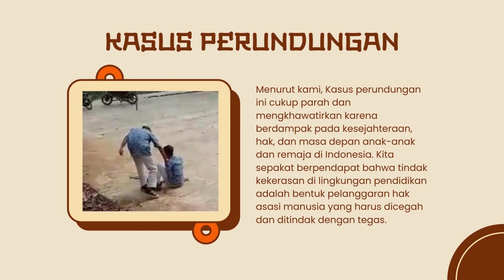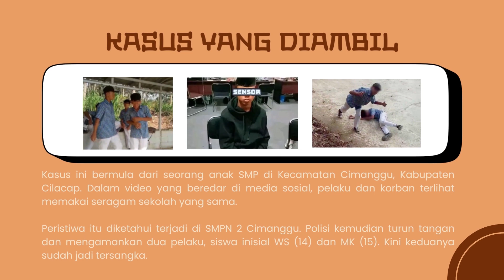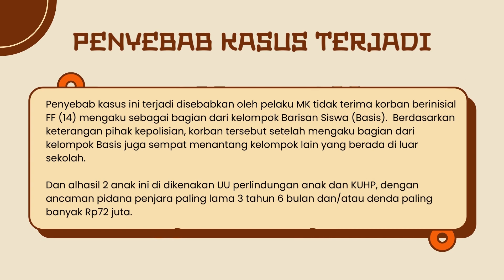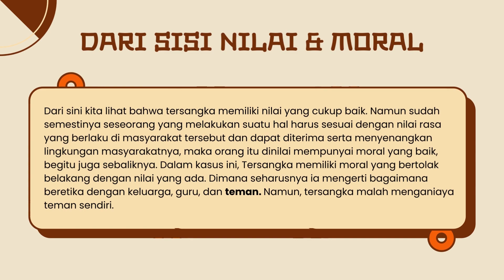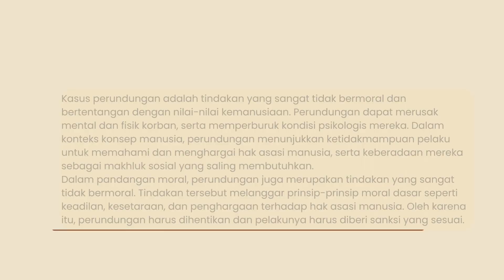UTS Pengantar Ilmu Budaya UNSOED 23' [Sastra Jepang]